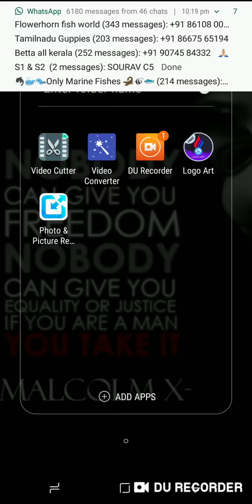PUBG TOP 7